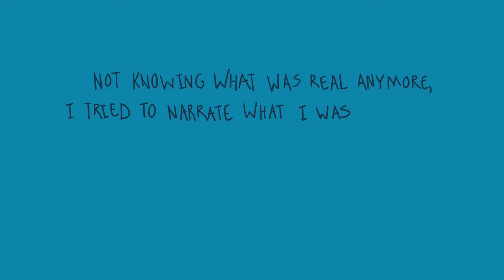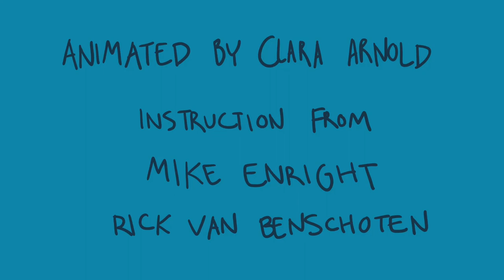DREAMSCAPE ~ Animated Documentary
Animated documentary about the hypnogogic state and my experience hallucinating on sleeping pills

Dali knew what's up